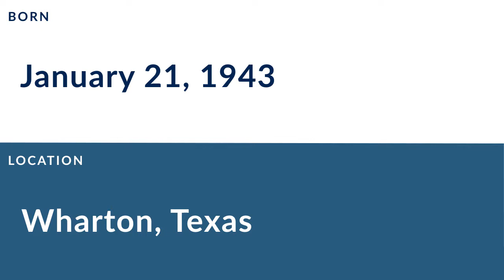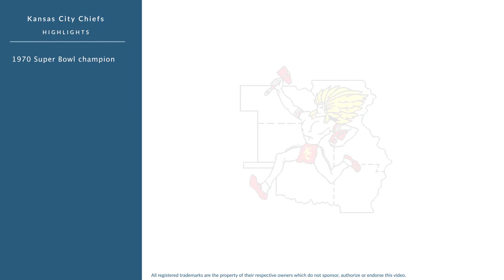Jim Kearney: Football Safety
Jim Kearney is a former professional football safety who played for 12 seasons from 1965 to 1976.

In college, Kearney played for Prairie View A&M University in Prairie View Texas.

Professionally, Kearney played for the Detroit Lions, the Kansas City Chiefs, the Kansas City Chiefs, and the New Orleans Saints.